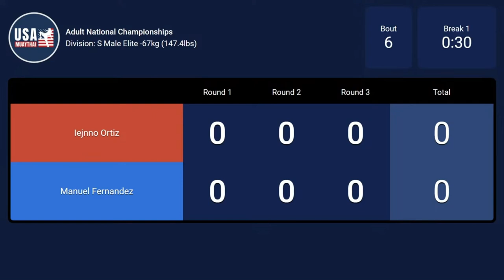2023 National Championships Quarter Final - 67 kg(147.4 lbs) - Manuel Fernandez vs Iejnno Ortiz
2023 USA Muaythai Adult National Championships
Quarter final bout - 67 kg(147.4 lbs) - Manuel Fernandez vs Iejnno Ortiz

Winners will Represent Team USA at the IFMA World Championships in Bankok, Thailand

USA Muaythai is a 501(c)(3) Non-Profit.
Make a donation to help cover the expenses of Athletes going to the World Championships